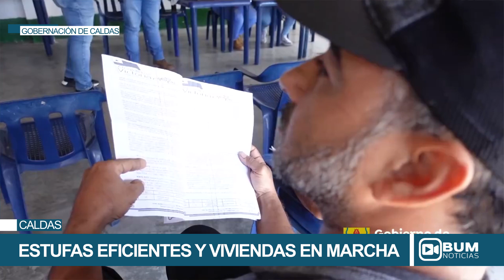Estufas Eficientes y Viviendas en Marcha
Avanzan Proyectos de Vivienda y Energía en Victoria, Caldas

El Secretario de Vivienda, en colaboración con el Gobernador, ha impulsado significativos proyectos para la comunidad de Victoria, Caldas. Se destaca la instalación de 53 estufas eficientes, ya en marcha tras completar las visitas sociales. Asimismo, se está gestionando la construcción de 12 viviendas mediante bloqueras comunitarias. En breve, se adecuará el terreno para cinco de estas viviendas, con una rectificación topográfica para asegurar su correcta edificación, todo con el objetivo de mejorar la calidad de vida de los campesinos de la región.